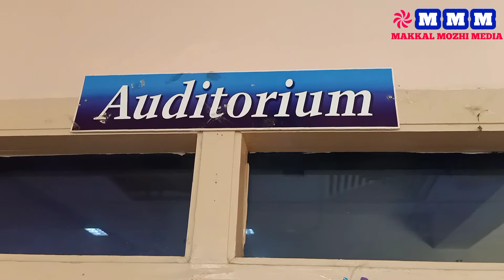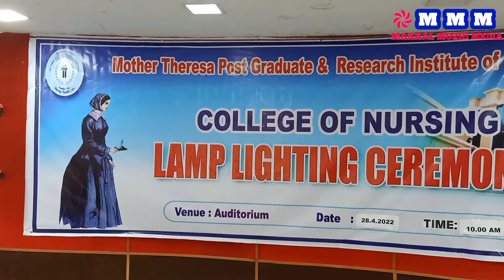கோரிமேடு அன்னை தெரசா பட்ட மேற்படிப்பு ஆராய்ச்சி மற்றும் நல அறிவியல் செவிலியர் கல்லூரி சார்பில்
புதுச்சேரியில்

கோரிமேடு அன்னை தெரசா பட்ட மேற்படிப்பு  ஆராய்ச்சி மற்றும் நல அறிவியல் மையத்தின் செவிலியர் கல்லூரி சார்பில்

BSc., நர்சிங்
30வது குழுமத்தின் (30th batch) முதலாமாண்டு மாணவர்களுக்கு ஒளி விளக்கு ஏற்றும் நிகழ்ச்சி & வரவேற்பும் நடைபெற்றது .

நிகழும் சுபகிருது வருடம் சித்திரை மாதம் 15ஆம் தேதி ஏப்ரல் 28 2022ஆம் வருடம் வியாழன் கிழமை காலை 10 மணி அளவில் இக்கல்லூரி கருத்தரங்க கூடத்தில் நடைபெற்ற இந்த நிகழ்ச்சியில்
கடவுள் வாழ்த்துடன் நிகழ்ச்சி தொடங்கியது.

செவிலியர் கல்லூரி பேராசிரியர் டாக்டர் மரிய தெரேசா வரவேற்புரை வழங்கினார்.

 கல்லூரியின் முதல்வர் டாக்டர் பெலிசியா சித்ரா வாழ்த்துரை வழங்கினார்.

தலைமை உரையை கல்லூரி டீன் ரவிச்சந்திரன் வழங்கினார்

 சிறப்பு விருந்தினருக்கான உரையை மூலக்குளம் ஈஸ்ட் கோஸ்ட் செவிலியர் கல்லூரி முதல்வர் ஜெயகவுரி வழங்கி, செவிலியர்களின் இன்றியமையாத பணி குறித்து முதலாமாண்டு மாணவர்களுக்கு எடுத்துரைத்தார்.

 பிளாரன்ஸ் நைட்டிங்கேள் உறுதி மொழியினை கல்லூரியின் ப்ரொபசர் ஜாஸ்மின் முன்மொழிய மாணவர்கள் அதை வழிமொழிந்தார்கள்.

 நிகழ்ச்சியின் இறுதியில் கல்லூரி பேராசிரியர் ஜெயஸ்ரீ குருசேவ் நன்றியுரை வழங்கினார்.

 நாட்டுப் பண்ணுடன் விழா இனிதே நிறைவுற்றது.

நடைபெற்ற ஒளி விளக்கு ஏற்றும் நிகழ்ச்சியில் மொத்தம் 81 முதலாமாண்டு மாணவர்கள் உறுதிமொழி எடுத்துக்கொண்டார்கள்.

மேற்கண்ட இந்த நிகழ்ச்சிக்கான அனைத்து ஏற்பாடுகளையும் மதர் தெரேசா செவிலியர் கல்லூரியின்

 துறை தலைவர்கள் மற்றும் பேராசிரியர்கள் ஆசிரியப் பெருமக்கள் ஒருங்கிணைந்து சிறப்பாக செய்திருந்தார்கள்.